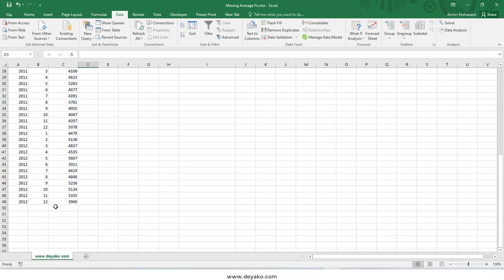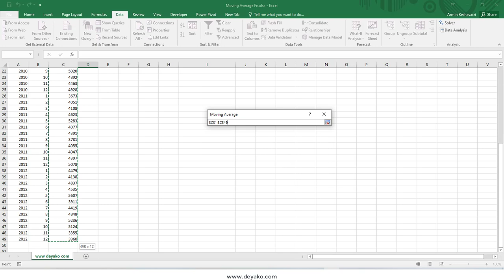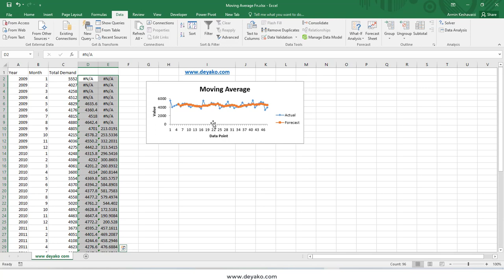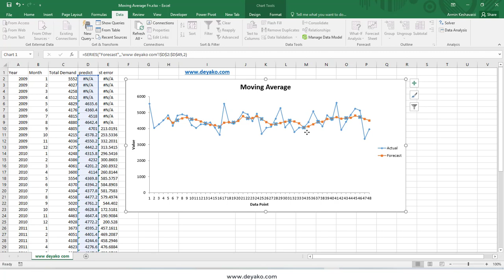افزونه تحلیل داده اکسل - میانگین متحرک ساده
میانگین متحرک ساده یکی از اولین روش ها در مبحث سری های زمانی است. با استفاده از این روش می توان داده هایی که ترتیب زمانی دارند را تحلیل و بررسی کرد. رویکرد میانگین متحرک به این صورت است که می گوید داده ها ی آینده به میانگین چند داده ی گذشته (جدیدترین داده ها در گذشته) وابسته است. بنابراین با تعیین یک فاصله (که تعداد دوره های قبلی است)، میانگین آنها گرفته می شود و مقدار دوره بعدی برابر با آن خواهد بود.

تلگرام ما:
T.me/deyakoltd